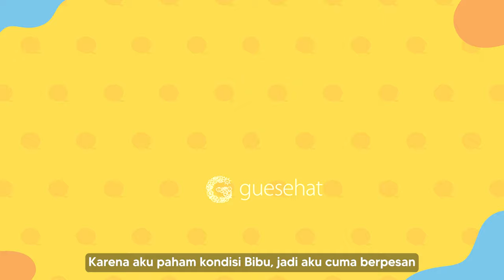Nadya Shavira Sempet Ga Mau Lihat dan Gendong Bibu. Sekarang Cinta Mati! - Part 1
Nadya Shavira sempet viral saat melahirkan bayi dengan kondisi khusus down syndrome. Bibu, kini sudah menjelang satu tahun dan bersiap menyambut adik kembarnya. Seru banget deh cerita bos skncare dan konten kreator pekerja keras ini. Wajib ditoton sampai habis!